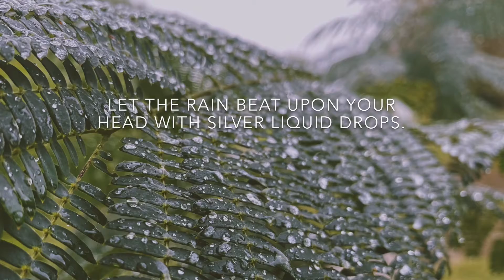A Meditation on a Rainy Day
Scenes from around the yard